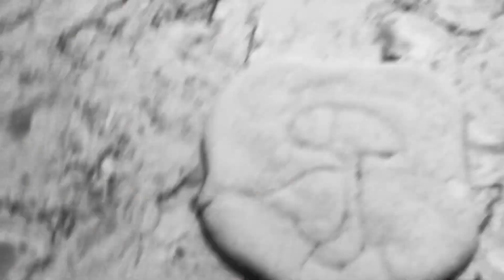Sqid gaem cookie